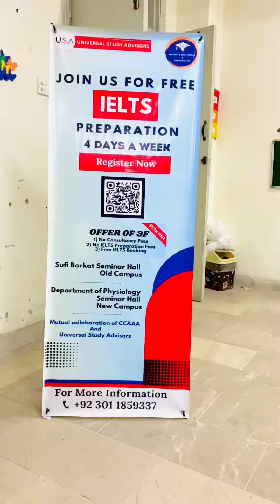A Day at GCUF / Mini vlog